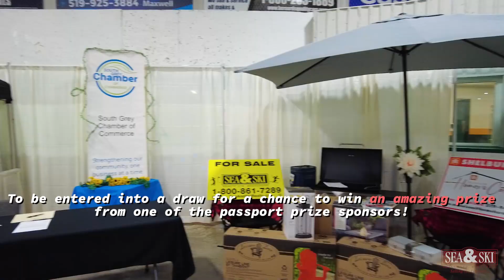Welcome to the 2024 South Grey Home & Garden Show!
🏠 The annual South Grey Home & Garden Show is back and better than ever! 🌻

The event ran from Saturday, April 27th to Sunday, April 28th, at the Flesherton Arena Complex.

🏡🌷 The event showcased a world of home and garden wonders - from exhibitors exploring the latest trends to informative seminars and engaging activities for the whole family!

🏆 With plenty of great prizes available to win, visitors got the chance to buy a "passport" to collect stamps from different vendors around the show. A fully stamped passport allowed them to be entered into the prize draw to win the grand prize package valued at over $4,000!

Watch our video to see for yourself what a fantastic weekend it was at the Home & Garden Show in Flesherton this year.

0:00 Welcome to the Home and Garden Show
0:09 Explore Vendors
0:19 Prize Package
0:29 Guest Speakers
0:39 Family Activities
0:49 Tiny Home
1:13 Outro